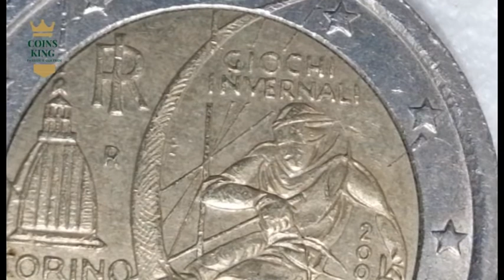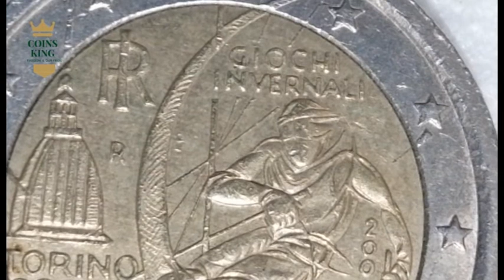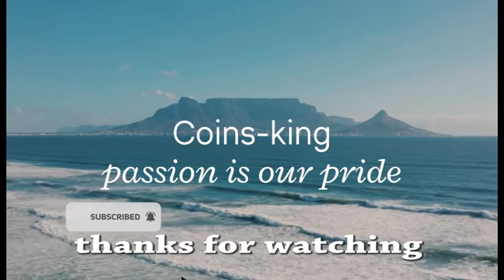Rare 2 euros commemorative coins 2006 Olympic Winter Games Turin 2006 italy.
An image of a skier, a dynamic, curvilinear figure, is in the center of the coin. Above him are the words ‘GIOCHI INVERNALI and to his left the location of the Winter Games is marked by the word ‘TORINO’ and an image of Turin’s landmark Mole Antonelliana building.

The monogram of the Italian Republic RI and the mintmark R are also to the skier’s left. The year of issue 2006, and the initials of the designer  are shown to his right. The 12 stars of the European Union encircle the design. Coins king world,
commemorative
commemorative coin
commemorative euro
numismatics
coin roll hunting
eurozone
coin collecting
coin hunt
euro coin roll hunt
euro coin hunt,eurozone
coin collecting
coin hunt
euro coin hunt,
2 euro coin in us dollars,
all 2 euro commemorative coins,2 euro commemorative coins 2019,
2 euro commemorative coins germany,
2 euro commemorative coins italy,
eurozone commemorative 2 euro coins,